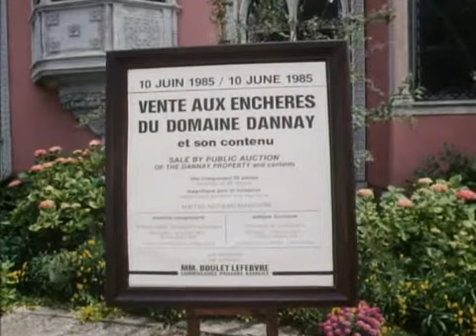Jack Coleman in "The Love Boat" - 10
German Cruise: The Villa/The Racer's Edge/Love or Money/The Accident: Part 2 (1985)